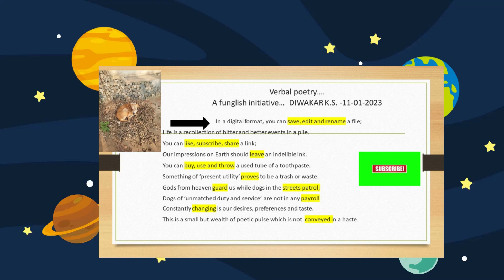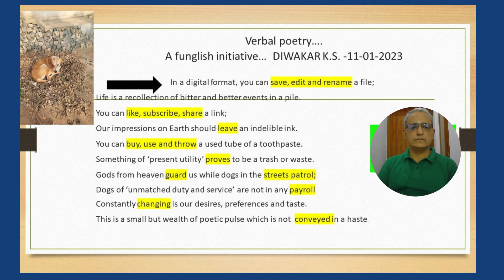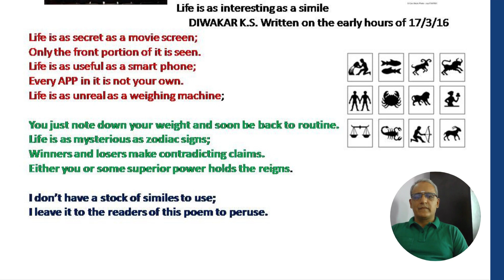fun with poetry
Poetry writing is an art.  If we have an inclination for it, we learn the tricks of the trade in no time. This video gives you a basic blueprint for a 'fun-based poetry; - a genre that is worth exploring.